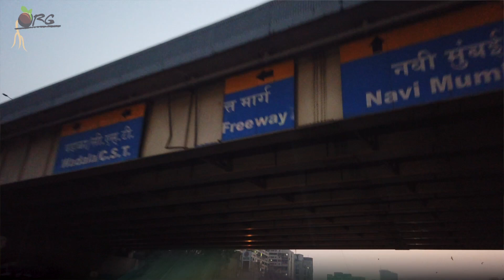HOW I BECAME A FARMER FROM BEING A DIRECTOR?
On this Earth day, we thought to start sharing our journey of getting into farming. Farming has always been close to our hearts. Living in a city like Mumbai everyone dreams of living in a farmhouse away from the dust and pollution where one could live healthy. But we wanted to actually get into agriculture and farming. This channel will be a sharing of all the mistakes and successes we achieve in experimenting, learning and growing whatever crops we can. We want you all to join in our journey and benefit from it as well.